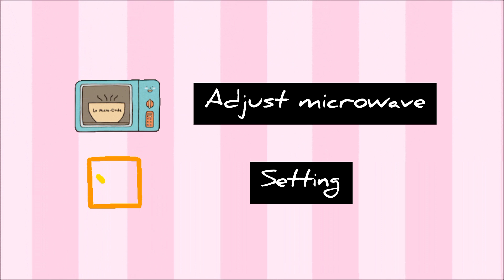Home Made Pizza | Ghar ka Pizza | How to make pizza | Laxmi Kunchikorve